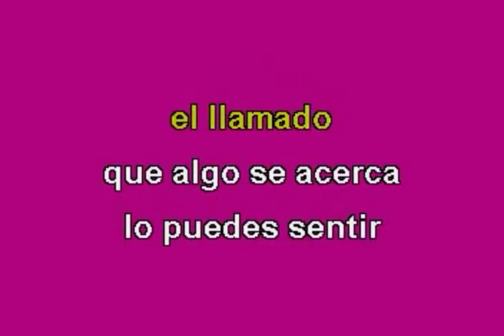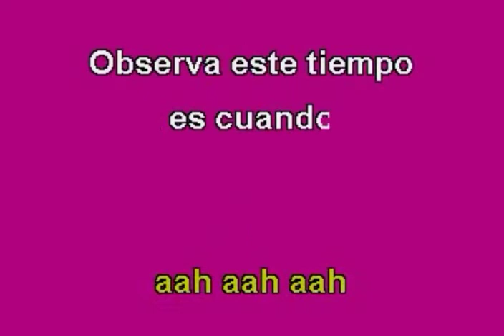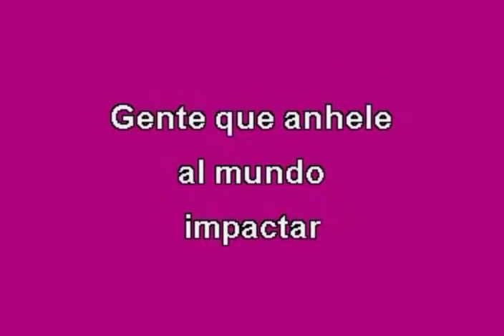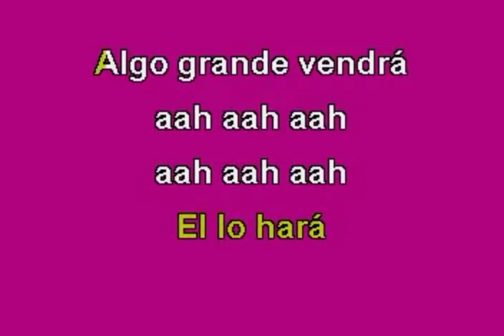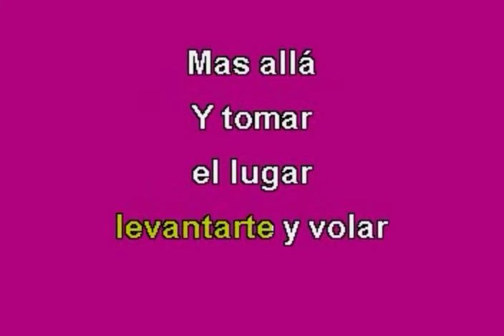25 de abril de 2022(2)